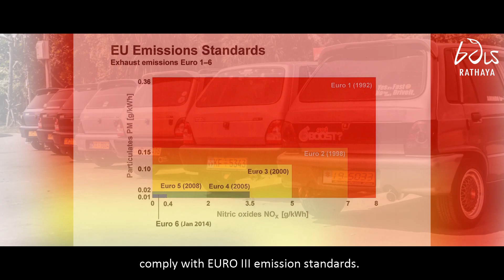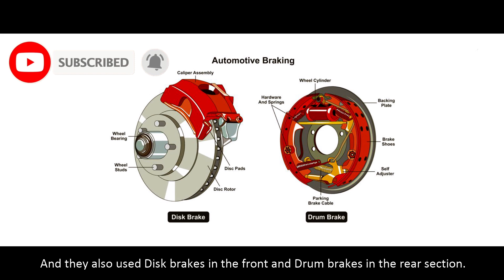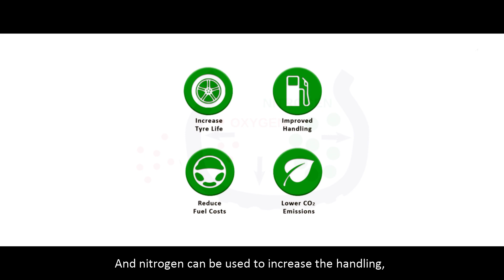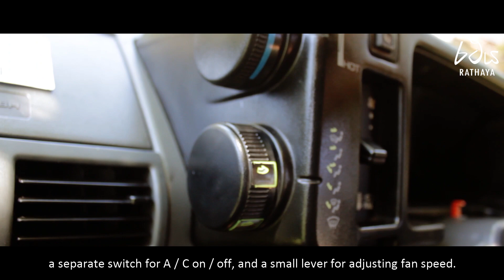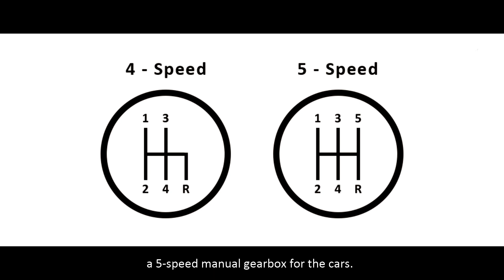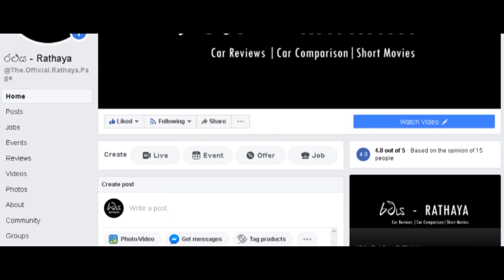Maruti Suzuki 800 In Depth Detail Review (Maruti Suzuki 800 ගැන සිංහලෙන්)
හැම review එකක්ම මග ඇරෙන්නේ නැතිවෙන්න අමතක නොකර බෙල් button එකත් click කරන්න.

ඒ වගේම රථය facebook සහ instagram එකටත් ඔයාලට පහළ ලින්ක් එක හරහා එකතුවෙන්න පුළුවන්.

මම උපුලිත කුමාරසිංහ.